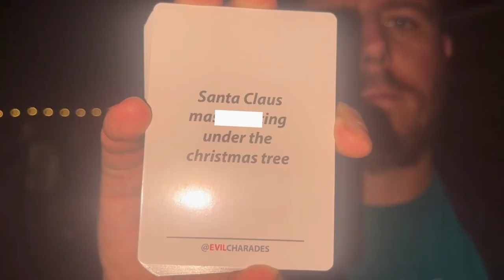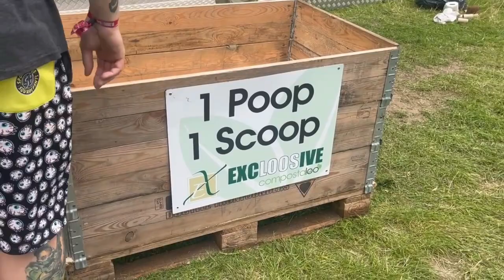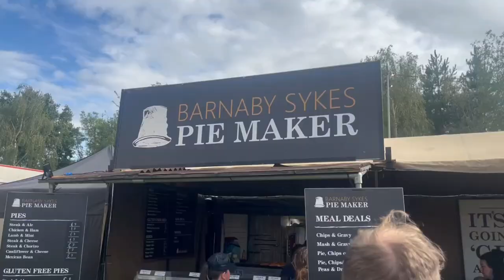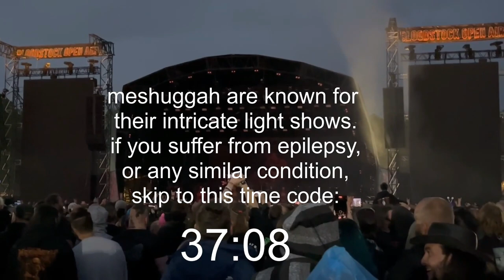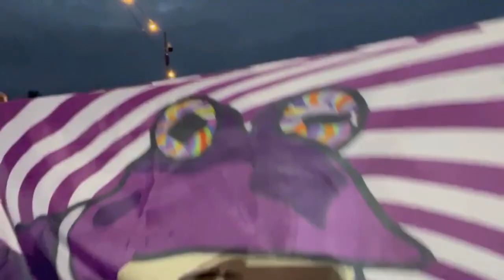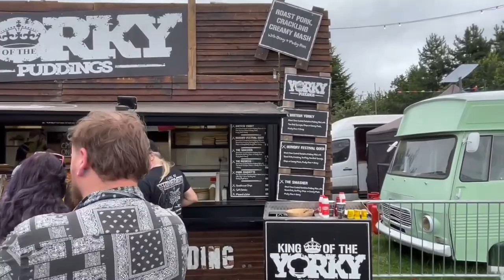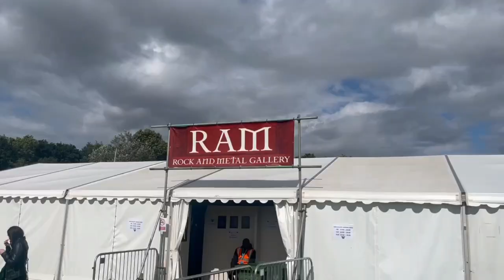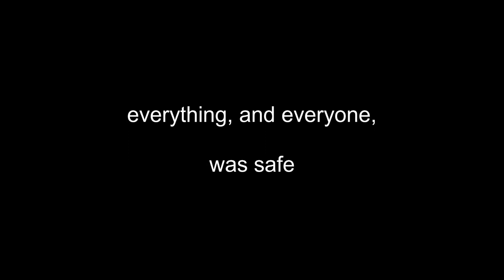Does BLOODSTOCK Live Up To The Hype?!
After more than a decade of trying, we finally made it to Bloodstock! We were incredibly fortunate to be invited to an event as media for the first time; all thanks to the Bloodstock team, and to all of you for your amazing support! All hail the hypnotoad!

For more information on how to support the Sophie Lancaster Foundation, head